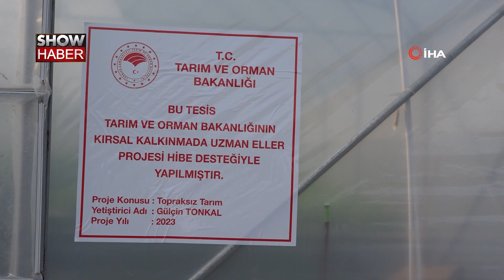Topraksız tarım hayali gerçek oldu!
Ordu İl Tarım ve Orman Müdürü Kemal Yılmaz, ‘Kırsal Kalkınmada Uzman Eller Projesi’ ile 2023 yılında 11 projeye toplamda 2 milyon 700 bin TL destek verildiğini belirterek, “Şu anda bu projeler faaliyetlerine başlamış durumda. Proje hem üniversiteden mezun gençlere istihdam sağlıyor hem de tarımsal üretimde verimlilik ve kalitenin arttırılmasına yardımcı oluyor” dedi.
Tarım ve Orman Bakanlığı tarafından 2020 yılında başlatılan ve ilk olarak 4 pilot ilde uygulanan proje ile sürdürülebilir kırsal kalkınma hedeflerine ulaşmak hedefleniyor. Proje ile üniversitelerin 2 ve 4 yıllık bölümlerinden mezun olan tarım, ormancılık, gıda, hayvancılık konularında eğitim alan mezunların yanı sıra tarım meslek liselerinden mezun olan gençler de kırsalda istihdam ediliyor. Tarımsal üretimin, verimliliğin ve kalitenin arttırılması amacıyla uygulanan proje hem üniversiteden mezun gençlere istihdam sağlıyor, hem de tarımsal üretimde verimlilik ve kalitenin arttırılmasına yardımcı oluyor.